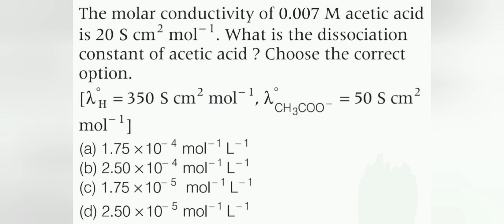The molar conductivity of 0.007 M acetic acid is 20 S cm2 mol-1.What is the dissociation constant of